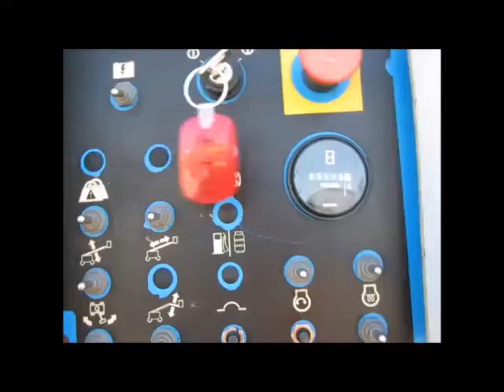Sold! 2008 Genie S40 40' 4WD Diesel Telescopic Boom Lift Man bidadoo.com